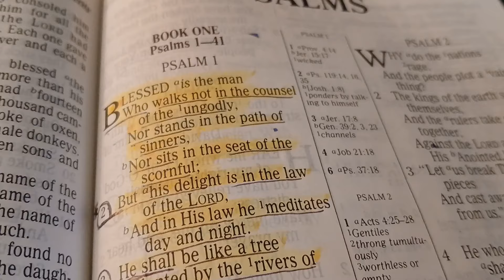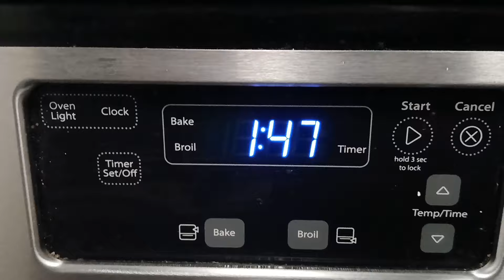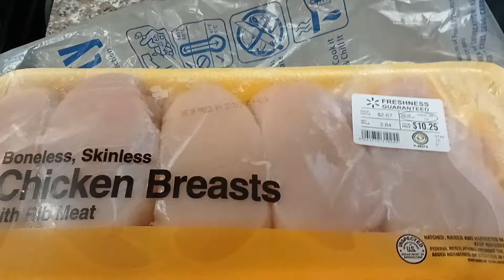LIVING SIMPLE HOMEMAKING | COOK WITH ME CHICKEN STRIPS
HI WELCOME BACK TO MY HUMBLE HOME! doing some frugal cooking today homemade chicken strips to feed my large family of 5! I am always looking for frugal meals since we are low income living, so always looking to feed my family great food but also affordable and on a budget. when was the last time you made chicken strips my friends? chicken strips are great because you can have them by themselves, in a chicken wrap or a homemade chicken salad like I did!

ABOUT ME: we are simple living, here I am sharing my homemaking life over 40. I am a 47 year old homemaker, vlogging and sharing my homemaking life. I give praises to god all the time, because without him we wouldn't be here today! my name is Esmeralda. thank you for each and everyone of you being a blessing by simply just watching and commenting and supporting my channel, my friends! I try to take care of what god has given me the best to my abilities, although I fall short, I do it with a cheerful heart & right motive! I hope you subscribe & stick around to hang out with me my friends! my cashapp is linked, if you are led to sow into our sweet humble home, god bless you!